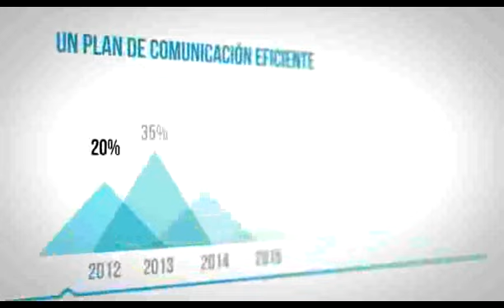Lo que podemos hacer por ti desde Sanserif Creatius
Un resumen de lo que podemos hacer por ti desde Sanserif Creatius, si nos dejas ayudarte.